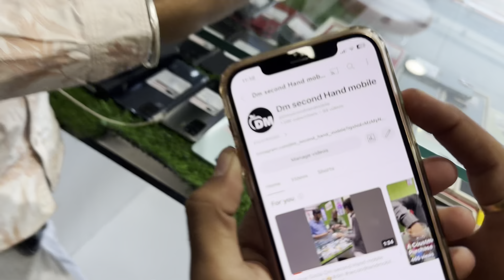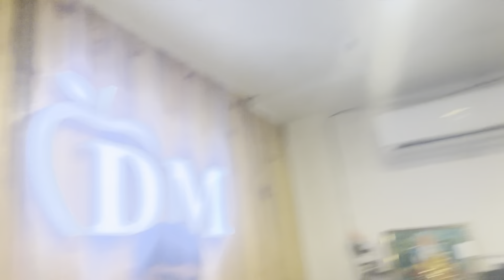Dm second hand mobile fack id account 🙄